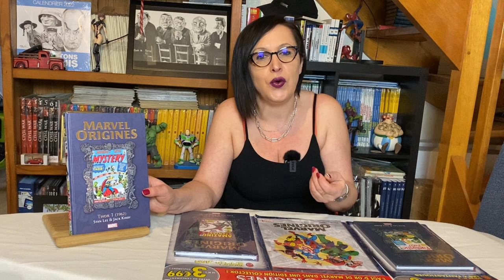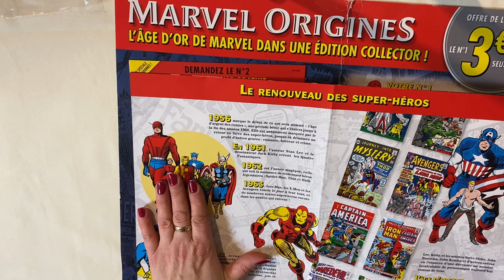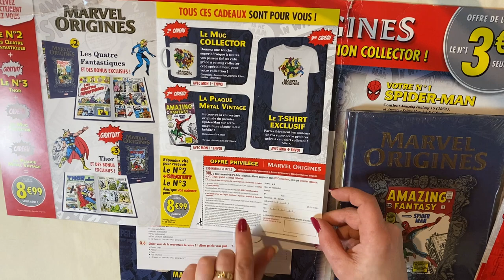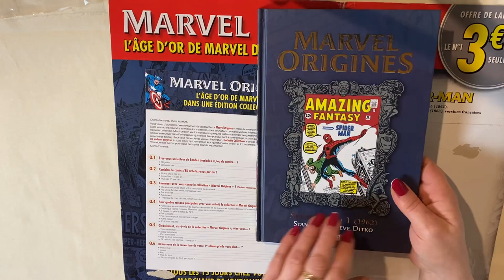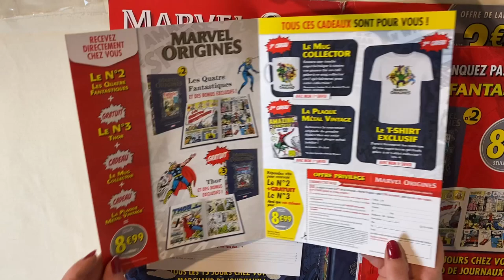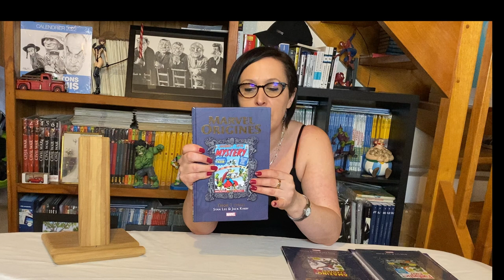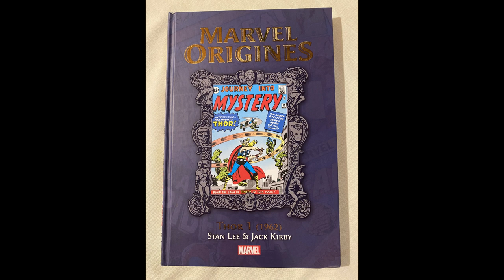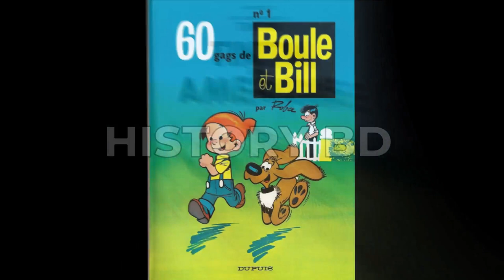Marvel Origines de chez @Hachette en Test !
HistoryBD , chaine consacrée au BD, bandes dessinées , comics, manga, dessins,planches originales, dédicaces,sérigraphie, tirages de tete,tirage de luxe avec des émissions sur la pop culture des années 70, des années 80, des années 90 et des années 2000 ou vous retrouverez vos jouets d'enfance goldorak,capitaine flam,albator,candy,lego,playmobil.
on y parlera des prix des ventes, des enchères, et surtout quels valeurs peuvent avoir vos bandes dessinées ou objet de collections.
ou vous procurer la BD :
FNAC :
AMAZONE :
originesmarvel#hachette#combat#guerre#napoleon#BD#leschevaliersdheliopolis#goldorak#jeremy#alicematheson#jeanlucistin#goldorak#manga#asterix#obelix#letourdegaule#uderzo#goscinny#lavenin#laurentastier#undertaker#luckyluke,tortillaspourlesdaltons calamityjane desbarbelessurlaprairie lescort lavillefantome le20emedecavalerie lacaravane lesdaltoncourenttoujours lesdaltondansleblizzard lescollinesnoires billythekid LESRIVAUXDEPAINFUL GULCH#alombredesderricks#surlapistedesdalton